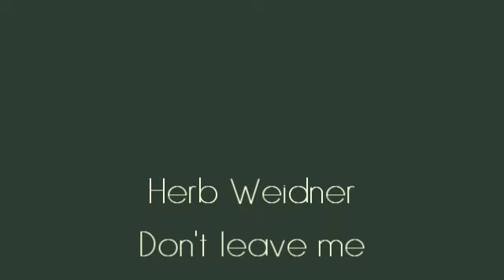Herb Weidner Don't leave me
A Music for Violins Viola and Cello in a-minor op.1669trio. Painting by Rebecca Guay.